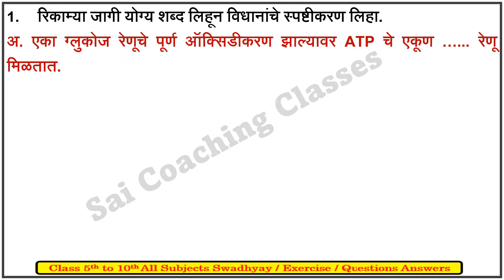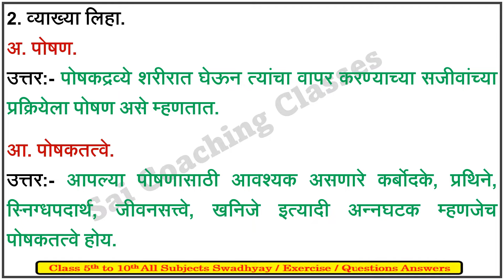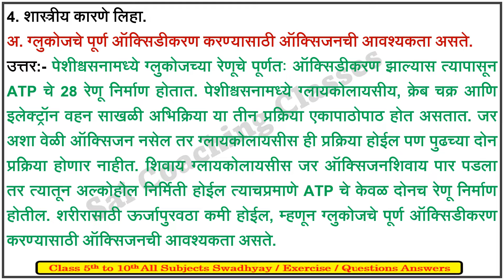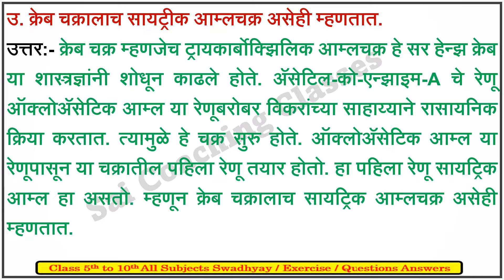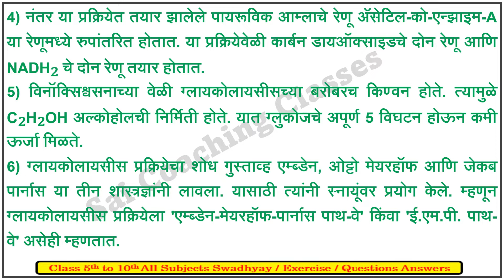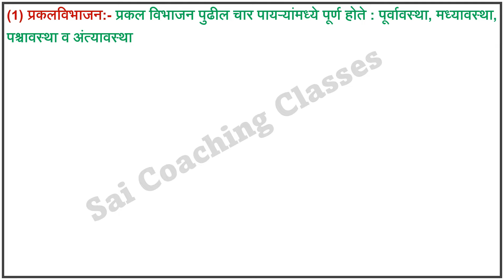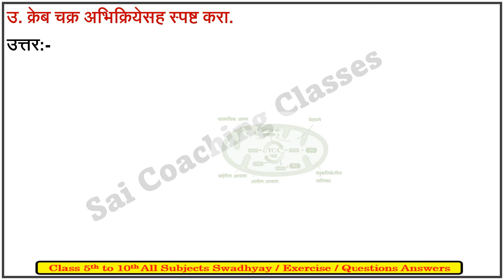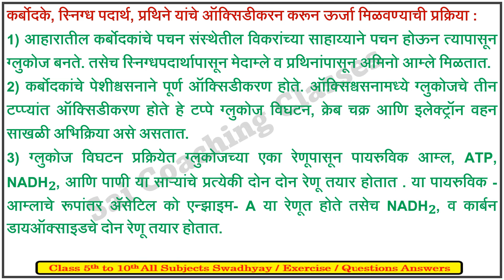sajivatil jivan prakriya bhag 1 swadhyay | सजीवांतील जीवन प्रक्रिया भाग 1 स्वाध्याय दहावी विज्ञान 2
sajivatil jivan prakriya bhag 1 swadhyay,sajivatil jivan prakriya bhag 1 swadhyay class 10 science part 2,
सजीवांतील जीवन प्रक्रिया भाग 1 स्वाध्याय दहावी विज्ञान 2
sajivatil jivanprakriya bhag 1 exercise,
दहावी विज्ञान भाग दोन पाठ दोन स्वाध्याय,
स्वाध्याय इयत्ता दहावी विज्ञान भाग 2 पाठ दुसरा सजीवांतील जीवनप्रक्रिया भाग 1